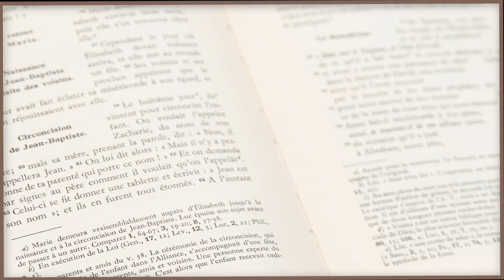Parole et Évangile du jour • La persévérance engendre la patience ! • Mercredi 23 Novembre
🔸 Parole et Evangile du jour est une série de méditations quotidiennes pour nous aider à avancer dans la foi et la connaissance de Dieu. Chaque jour, un prêtre nous exhorte ; aujourd'hui nous sommes avec le Père César Augusto Frères Carmes Messagers de l Esprit Saint et Vicaire de la paroisse de Monteux qui nous aide à méditer la Parole suivante :

Jésus disait à ses disciples :
    « On portera la main sur vous et l’on vous persécutera ;
on vous livrera aux synagogues et aux prisons,
on vous fera comparaître devant des rois et des gouverneurs,
à cause de mon nom.
    Cela vous amènera à rendre témoignage.
    Mettez-vous donc dans l’esprit
que vous n’avez pas à vous préoccuper de votre défense.
    C’est moi qui vous donnerai un langage et une sagesse
à laquelle tous vos adversaires
ne pourront ni résister ni s’opposer.
    Vous serez livrés même par vos parents,
vos frères, votre famille et vos amis,
et ils feront mettre à mort certains d’entre vous.
    Vous serez détestés de tous, à cause de mon nom.
    Mais pas un cheveu de votre tête ne sera perdu.
    C’est par votre persévérance que vous garderez votre vie. »